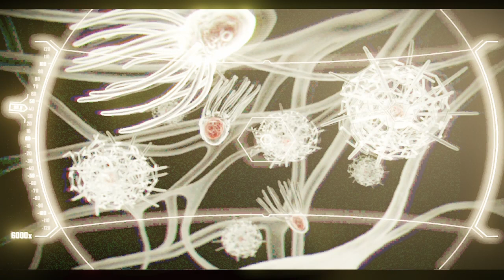CRYSIS 2 REMASTERED TRILOGY | 02